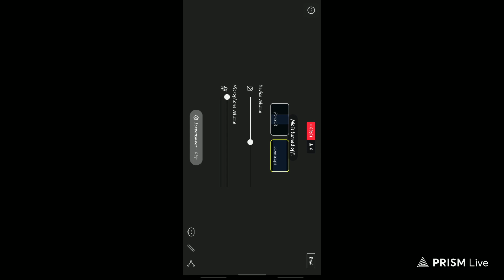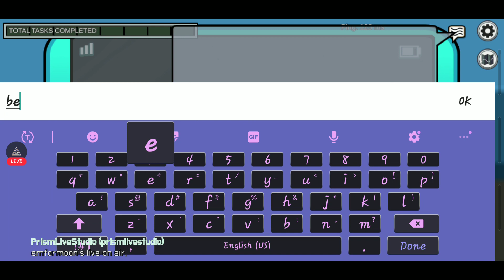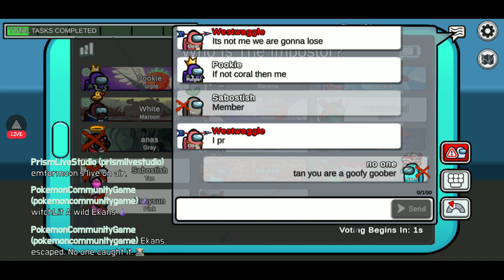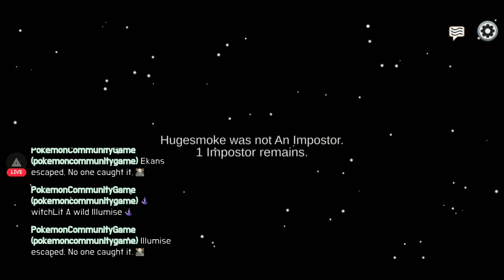the sus among us (ft @EleganceYT ) 🌑w/out commentary🌚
sub to @EleganceYT for more among us content